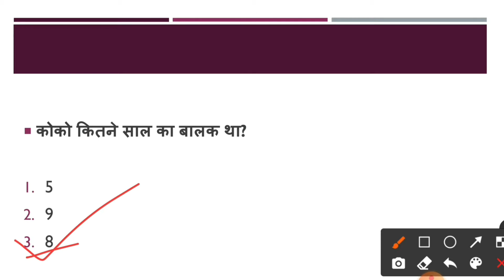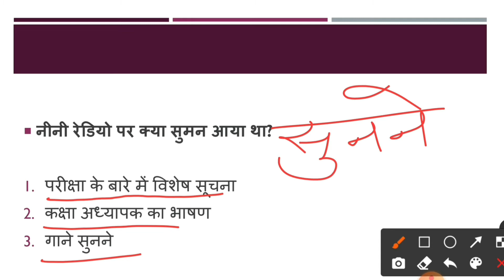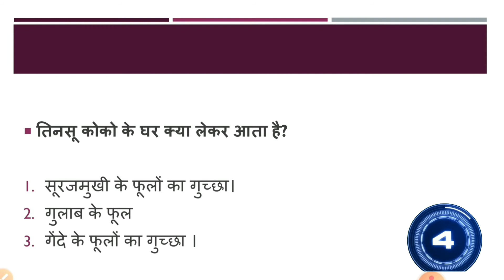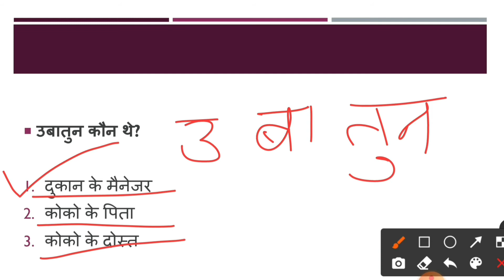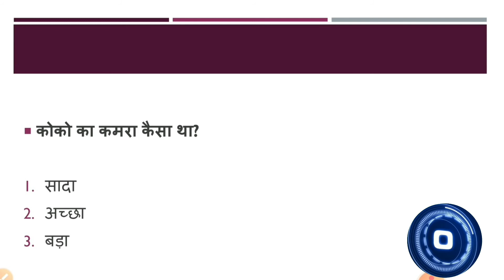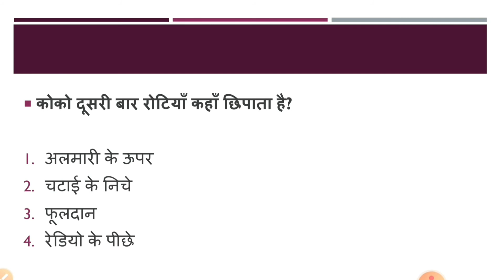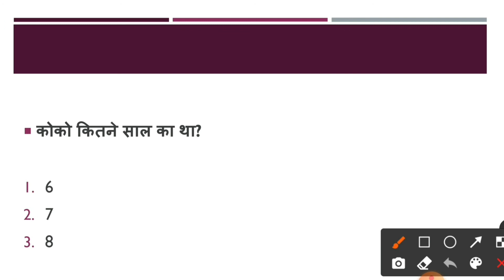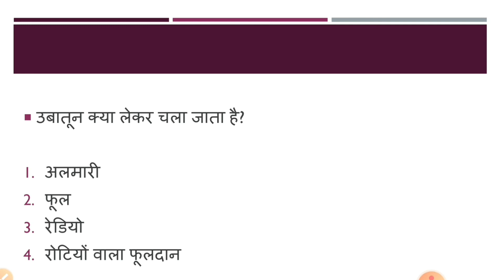Chawal ki Rotiyan Quiz | Class 5 Hindi Chapter 11 | NCERT Class 5 Rimjhim | चावल की रोटियाँ